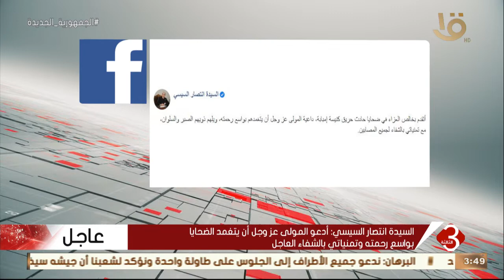نشرة الثالثة | السيدة انتصار السيسي تتقدم بخالص العزاء في ضحايا حادث حريق كنيسة إمبابة